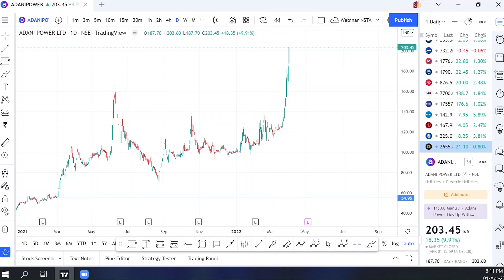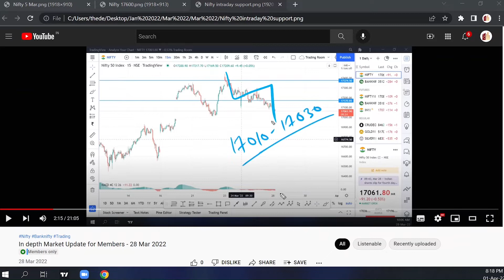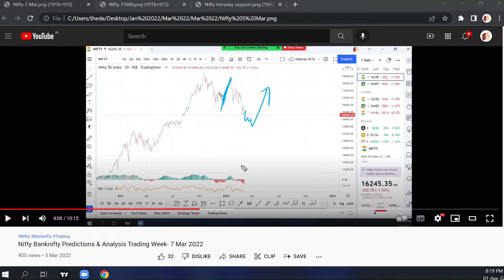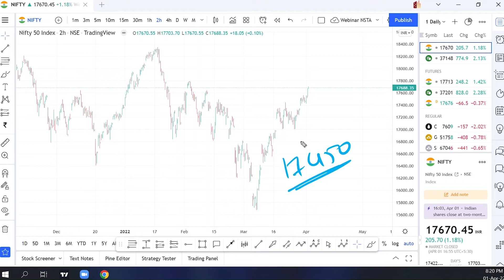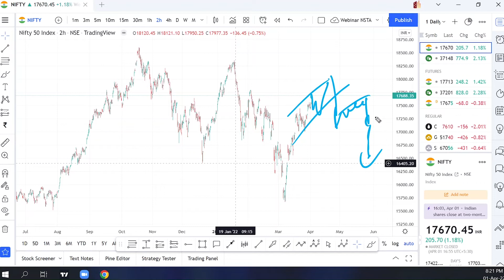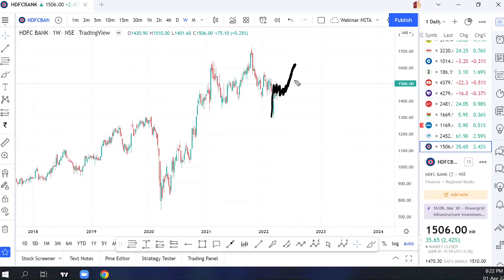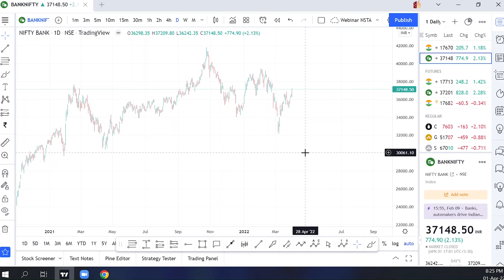Nifty Banknifty Predictions & Analysis Trading Week- 4 Apr 2022